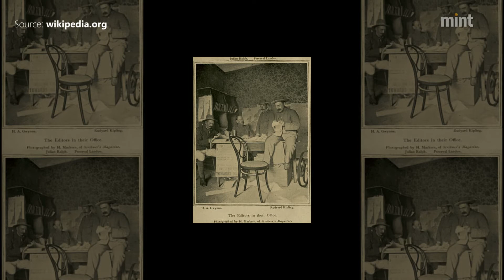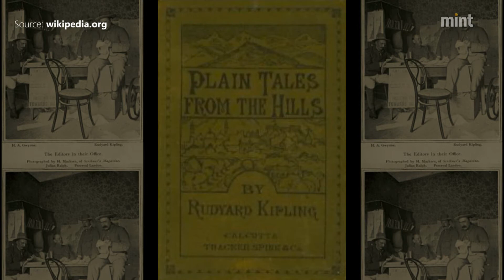Remembering Rudyard Kipling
The author who gave us the Jungle Book Rudyard Kipling died on Jan 18, 1936. On his 80th death anniversary, here are some interesting facts about the India-born English short-story writer, poet and novelist.